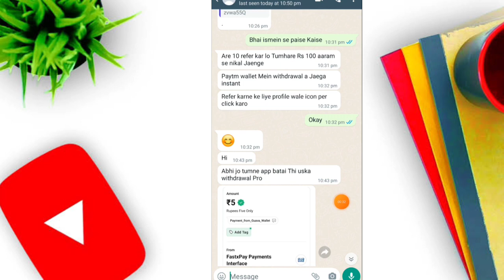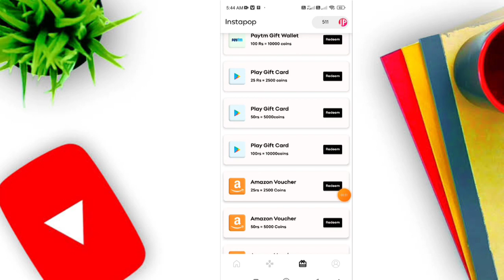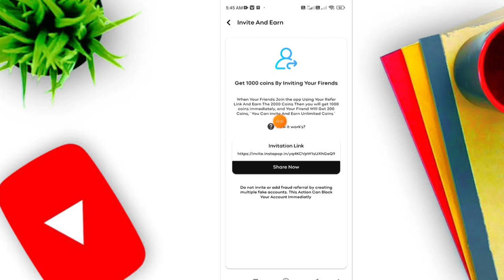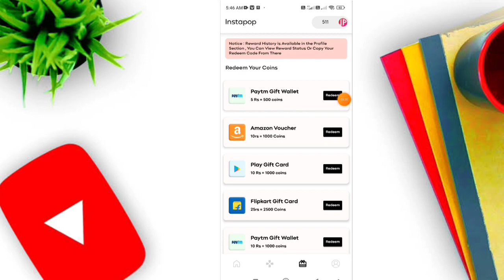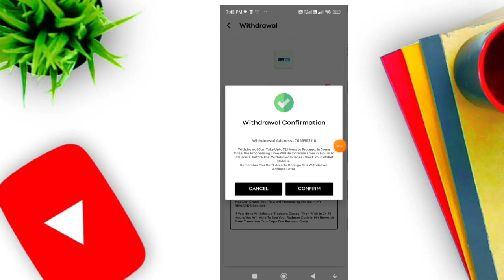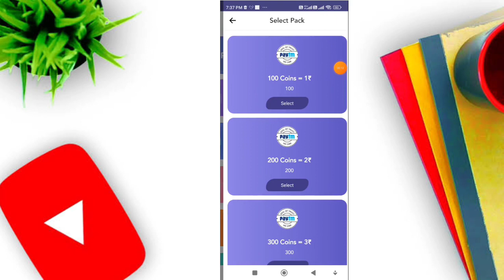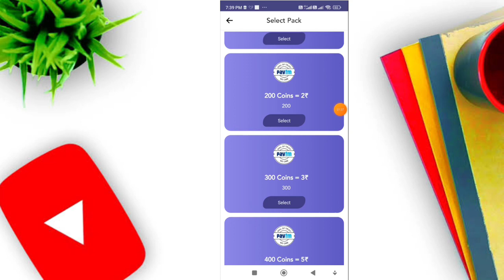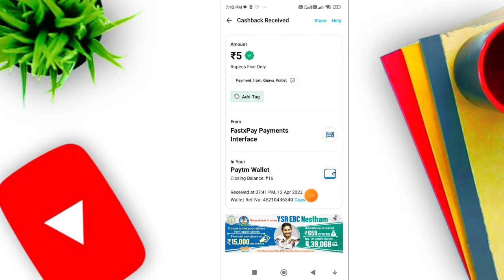Instapop App Sa Kaise paise kamae || Paise Kamane Wala App || without investment App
Daily agr without investment Earning krna ho to join Telegram sabse alg channel

All App link- Telegram

Use Reffer : 562394

Search-
earning app
self earning

Video Topic .

Main Topic- New Earning app

1. new earning app today
3.New Earning app without investment
4.Best App for online earning
5.Free Earning app today
6.New self earning app today
7. Instant payment app
8.Refer and earn app today
9.without Investment app
10.Best app 2021
11.Today earning app with Sign Up bonus
12.Minimum 1 withdraw app

Video Coverd:-

1. Earn money online
2. Make money online
3. Work from home
4. Online paise kaise kamaye
5. Online jobs at home
6. Earn money app
7. earn money without investment
8. how to earn money online
9. how to earn money online for students
10. how to earn by playing games

New Earning App 2021 | Earn 100 Free Paytm Cash ||Best Paytm Cash Earning Apps

1. New Earning App
2. New Earning App 2021
3. New Earning App Today
4. New Loot offer today
5. New Earning App 2021

2023 best self earning app
UPI Earing App